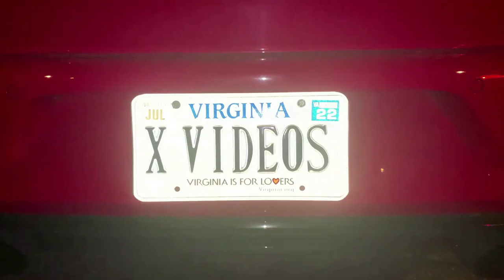COVID VACCINE PRANK ON DAD! **CALLS 911**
In this video I prank my DAD by telling him I got a vaccine.. he freaks out!!